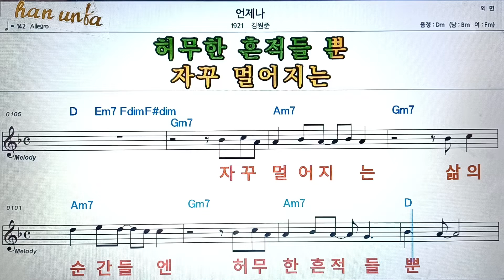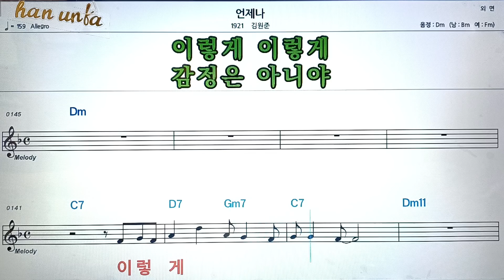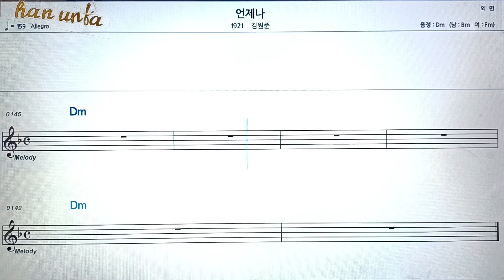언제나/김원준👍노래 반주, 코드 악보,가라오케💋Karaoke*Sheet Music*Chord*MR